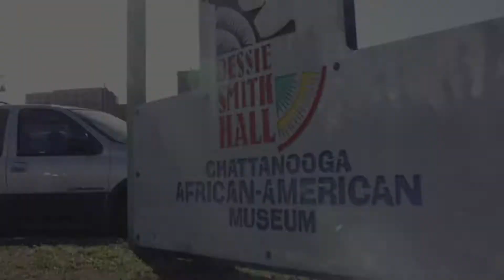2017 Levitt AMP Chattanooga Music Series - :60 Recap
Here's a recap of all the fun we had at the 2017 Levitt AMP Chattanooga Music Series.